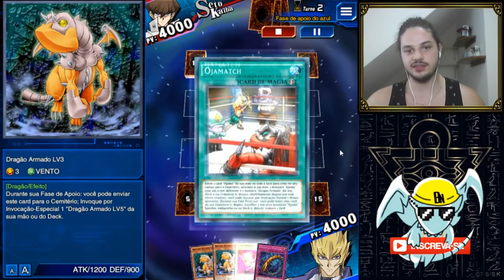DRAGÃO, OJAMA, ARNALDO?! (Yu-Gi-Oh! Duel Links)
FALANELSON
Vídeo mais novo do canal